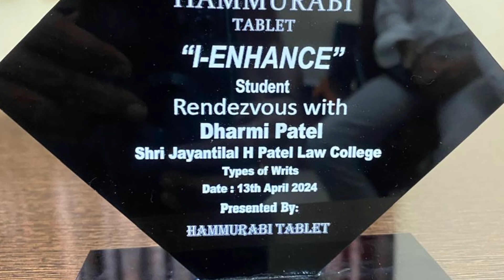I Enhance Student Dharmi Patel Shri Jayantilal H Patel Law College Types of Writs